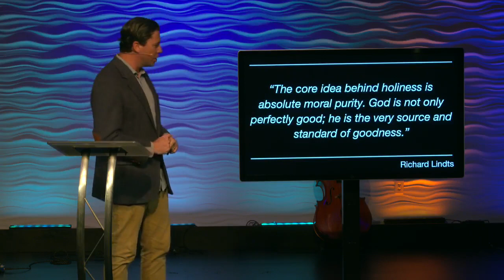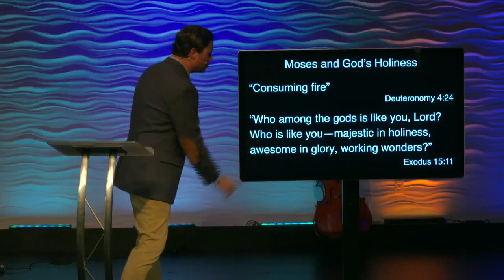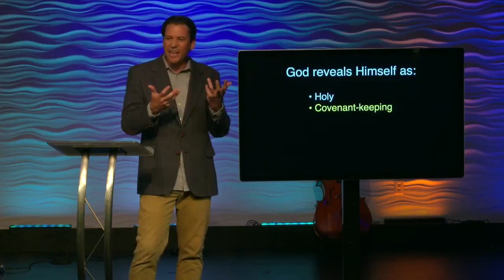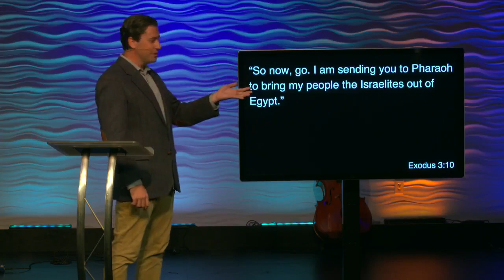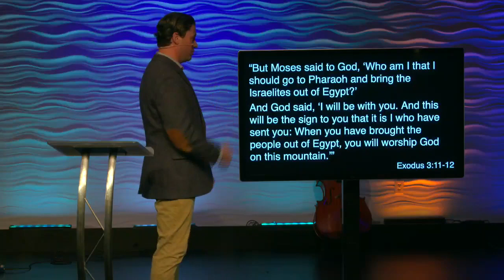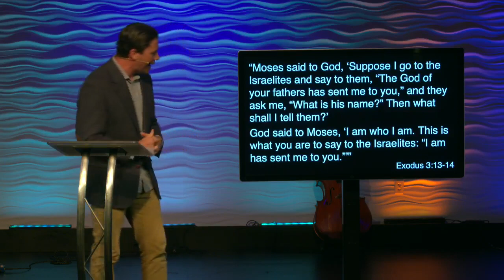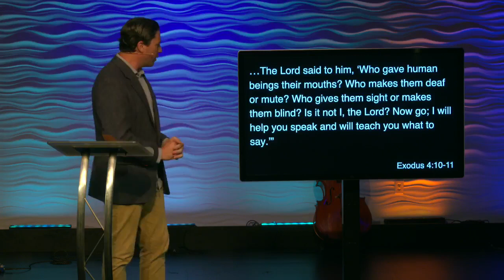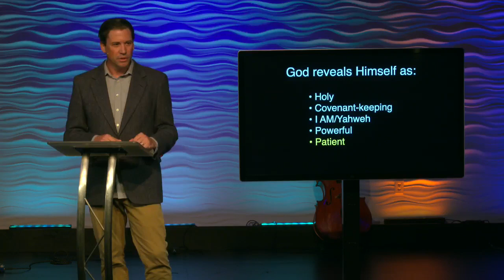Moses // Running With The Giants [Part 5]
We experienced technical difficulties during this recording. We apologize for the inconvenience.